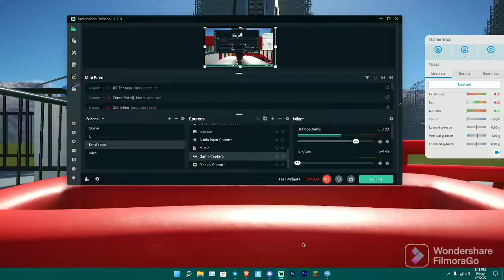HPI and CRAZY wooden coaster for my contest the craziest wooden coasters.